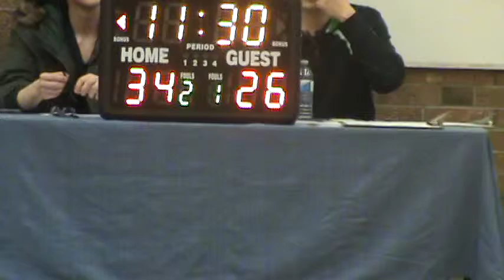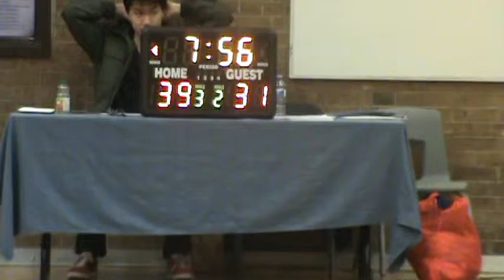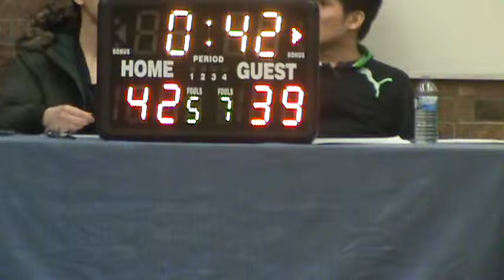Jan 31 - Dewey Gold Diggers VS UT ( 2/3 ) Score 42 To 39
Description TCBA Baskebtall League (Toronto Chinese Basketball Association)